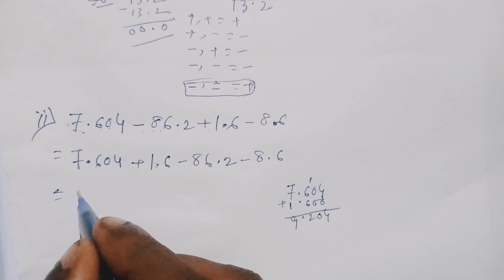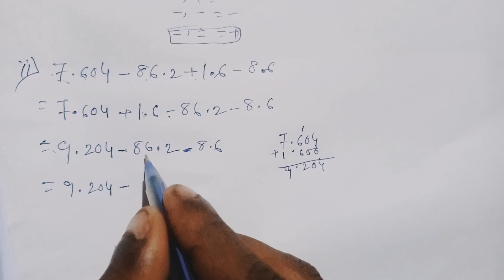দশমিক সংখ্যার যোগ ও বিয়োগ আর কখনো কোনো দিন ভুল হবে না! সহজ নিয়ম হল!